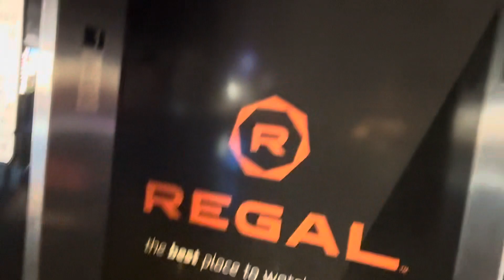8706: Low Ceiling! Regal Theater at Irvine Spectrum, Irvine, CA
I discovered this very low ceiling after filming the kitchen area. This elevator sure looks like it got modernized, but just wait till you find out.

Video specs:
Phone used: iPhone 15
Lens used: Standard
Microphone used: Built-in
Date of uploading: Monday March 25, 2024
Time of uploading: 8:26 PM
Date of editing: Monday March 25, 2024
Time of editing: 10:08 PM
Date of posting: Monday March 25, 2024
Time of posting: 10:08 PM
Date of filming: Friday March 15, 2024
Time of filming: 10:25 A